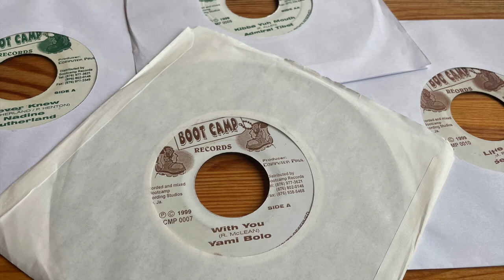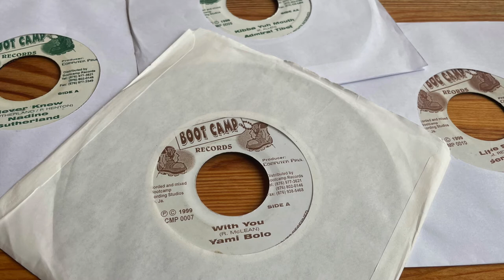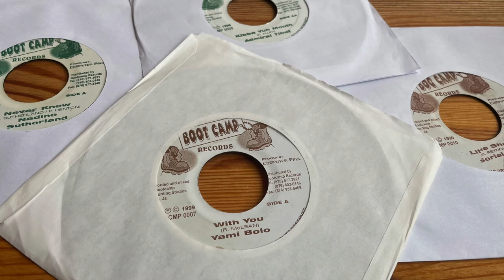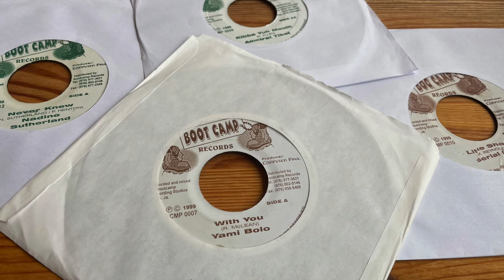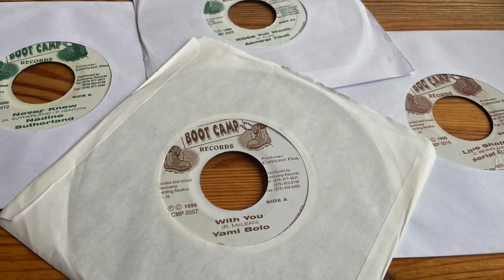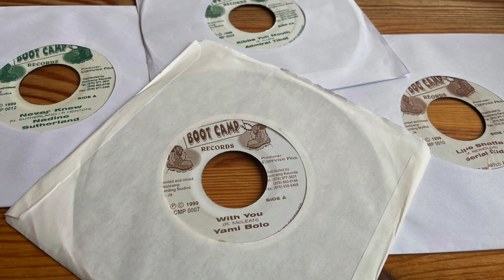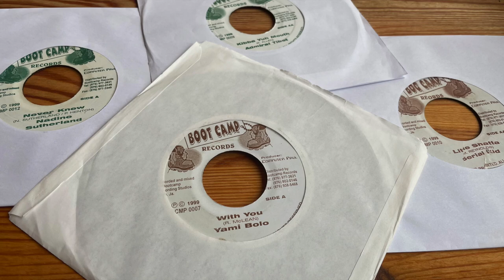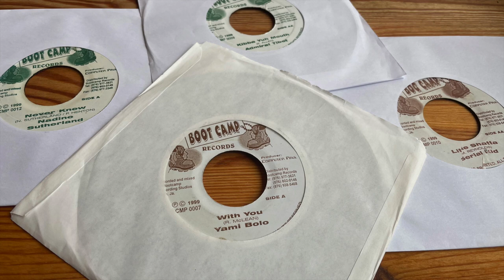M-16 Riddim Mix 1999 (Cutty Ranks, Yami Bolo, Serial Kid, Admiral Tibet, Nadine Sutherland & more)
Tracklist below

  Tracklist
  1: Serial Kid-Little Shatta
  2: A.R.P.-Selena
  3: Yami Bolo-With You
  4: Bushman-I Need You
  5: Admiral Tibet-Kibba Yuh Mouth
  6: Capleton-Critics
  7: Anthony B-Mr.Heartless
  8: Cutty Ranks-Murder Sound Bway
  9: Delly Ranks-Dem A Watch We
10: Prezident Brown-Troddin
11: Vylmark-Prove My Love
12: Frontpage-Show Me The Way
13: Zeno-The Girls Medley
14: Nadine Sutherland-Never Knew
15: Little Kirk-When I Need You
16: Singing Melody-When A Woman´s Fed Up
17: Version